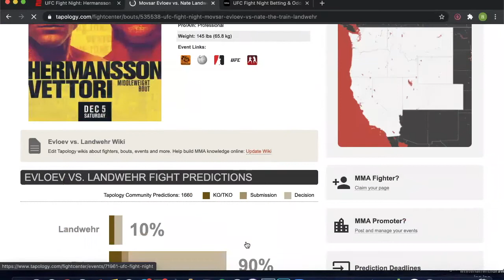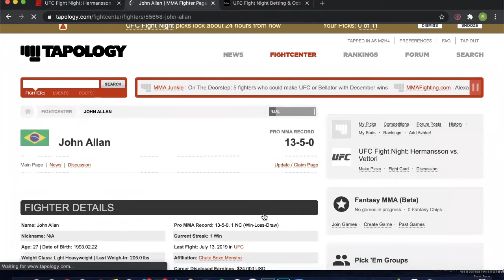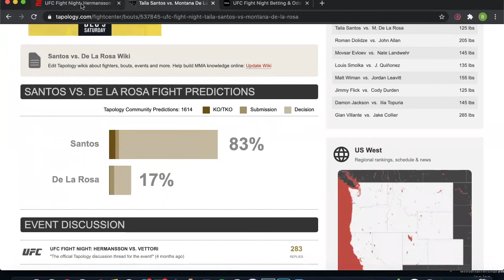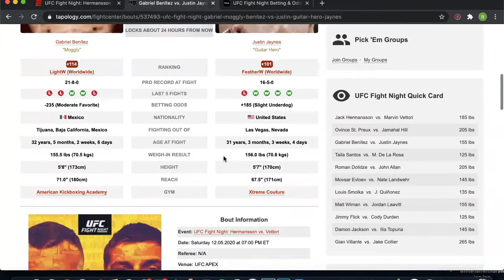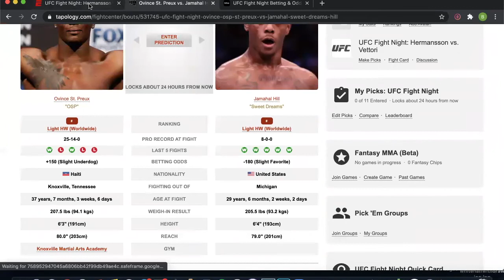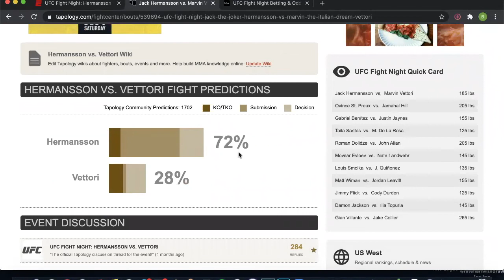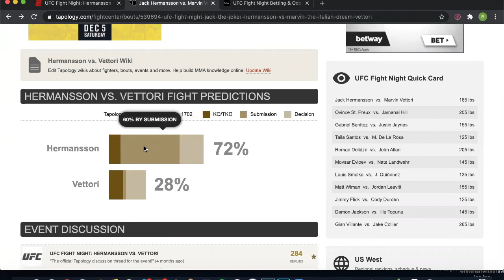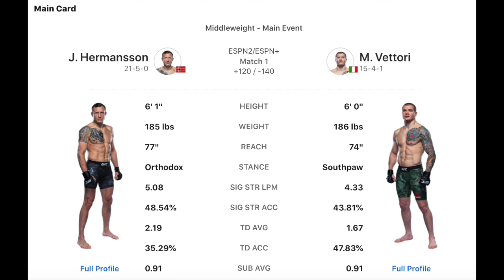UFC Fight Night: Hermansson vs Vettori (MAIN CARD PICKS)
UFC Fight Night: Hermansson vs Vettori, Main Card picks presented by Zan & Harris. Parlay picks provided at the end of the video.

Nate Landwehr vs. Movsar Evloev (0:26)
Roman Dolidze vs. John Allan (3:18)
Montana De La Rosa vs. Taila Santos (7:57)
Gabriel Benítez vs. Justin Jaynes (12:17)
Co-Main Event: Ovince St. Preux vs. Jamahal Hill (17:56)
MAIN EVENT: Jack Hermansson vs Marvin Vettori (23:13)

2 Golden Picks: Evloev/Santos